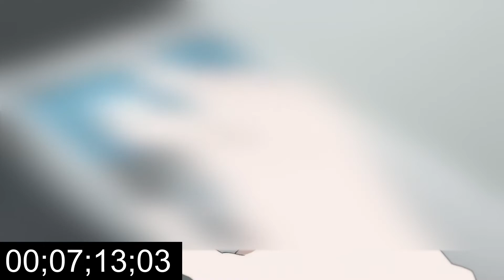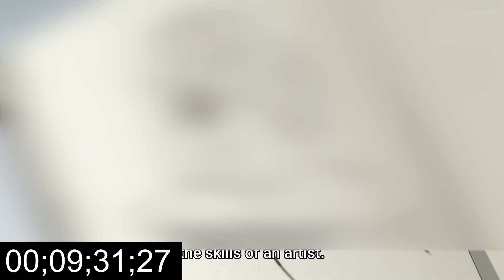MUV LUV Alternative [EP 7] Anime Reaction